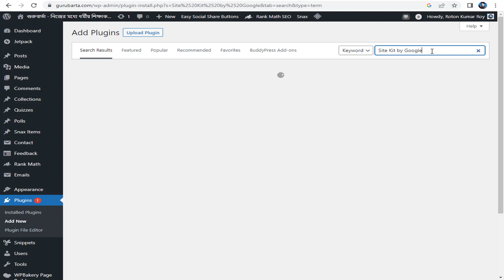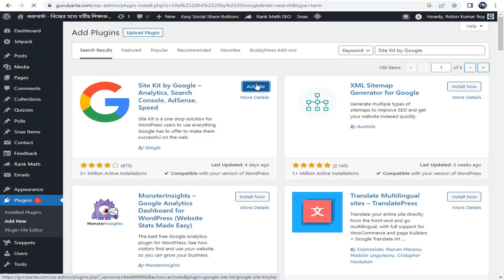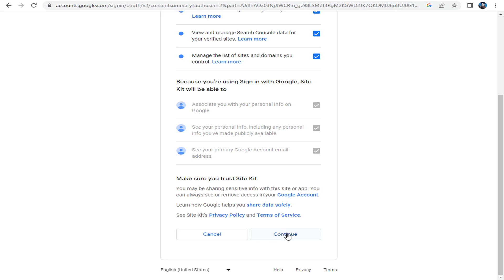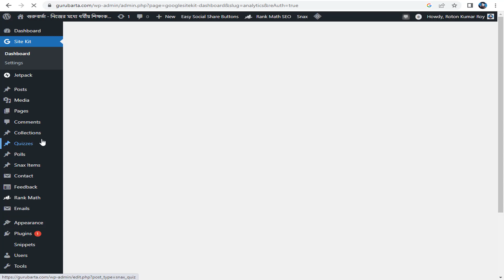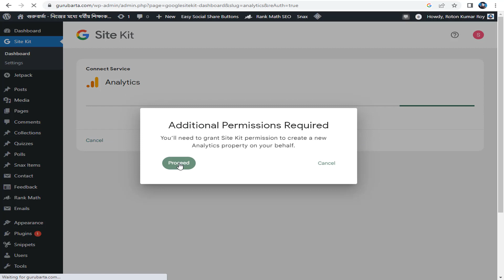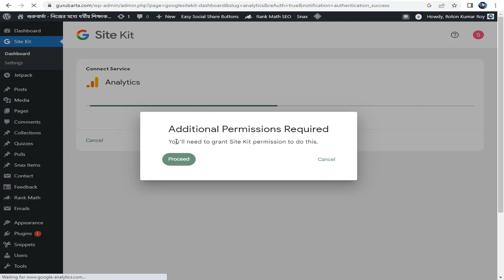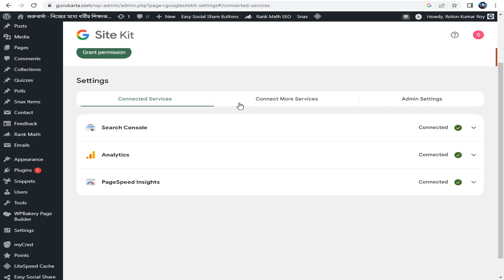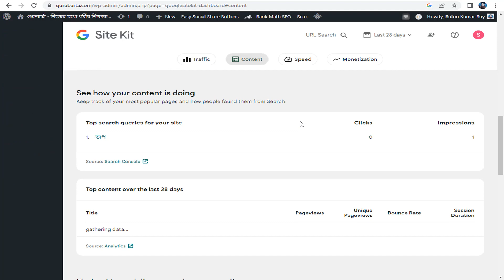How to Setup Site Kit by Google – Analytics, Search Console, AdSense, Speed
In This Video I Will Show You How to Setup Site Kit by Google – Analytics, Search Console, AdSense, Speed

☐ Liked?